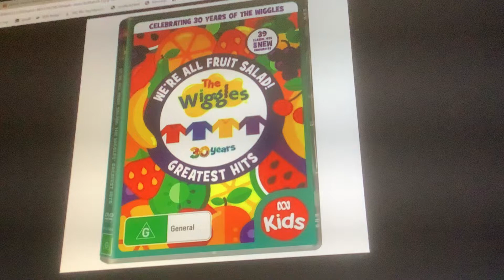Do You Have The DVD 194